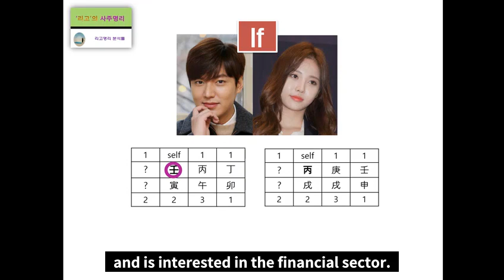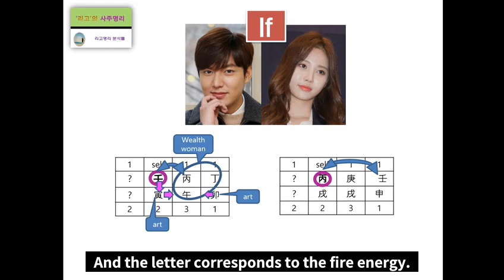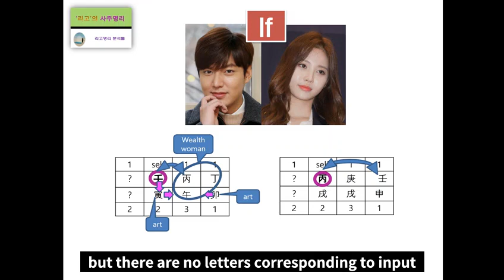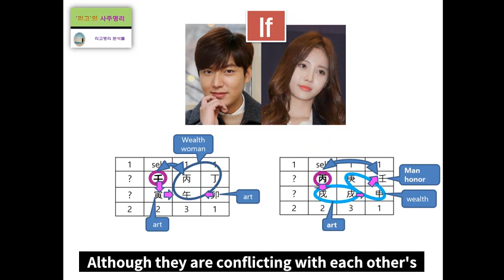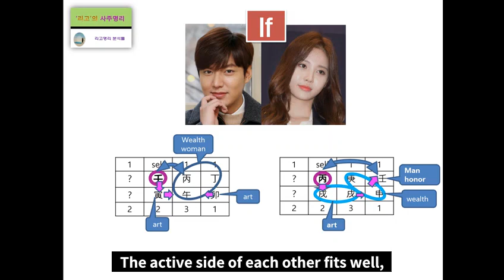Lee Min ho & Yura Fortune harmony analysis